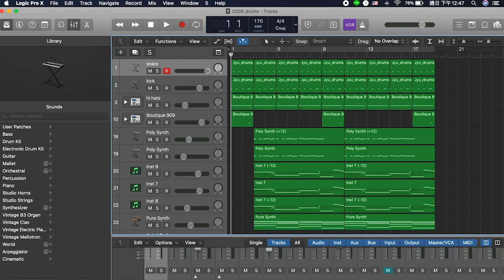The Weeknd - Blinding Lights (production+art cover)